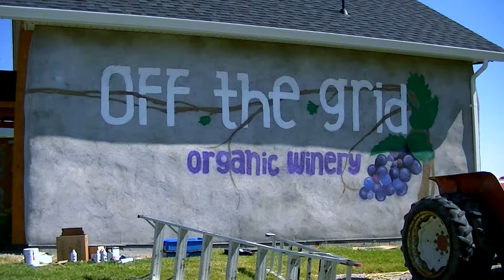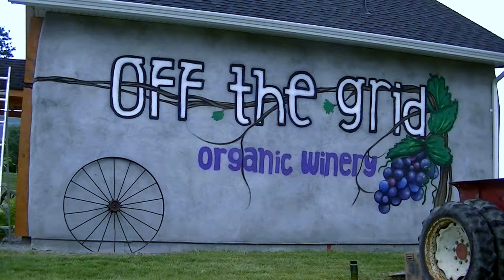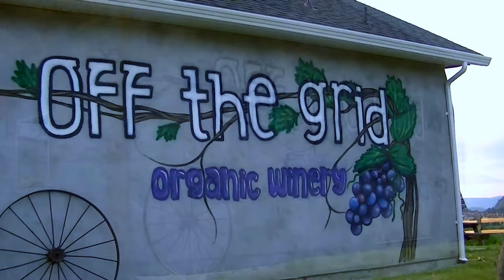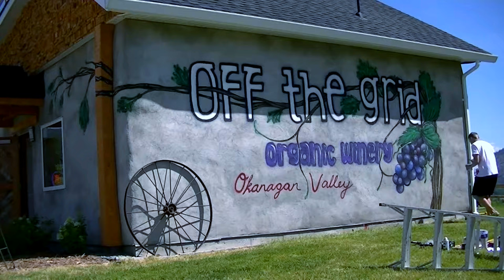TIMELAPSE PAINTING MURAL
An old Video a few years back of a Mural Painting I did for "Off The Grid Winery" in Kelowna, British Columbia.

I worked with some acrylic and oil based spray paint as well as exterior house paint. This way it would last a long time for the owners of the establishment.